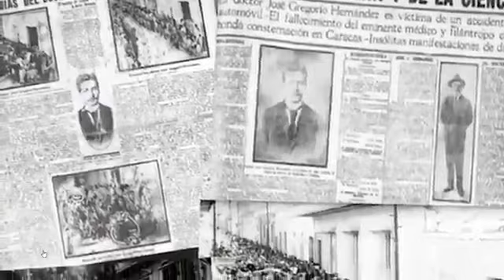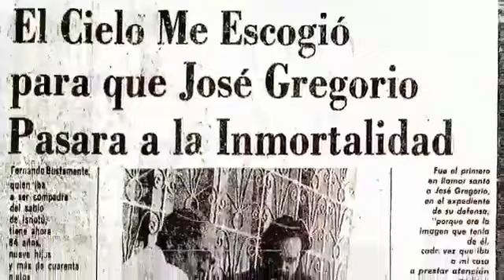Accidente del Santo Jose Gregorio Hernandez: Testimonio del conductor del auto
El periodista Josè Emilio Castellanos narra el testimonio de Fernando Bustamante, conductor del auto del accidente donde perdiò la vida Josè Gregorio Hernàndez. Fue la ùnica entrevista que concediò a la prensa (Josè Emilio Castellanos, El Nacional, 1977)  desde 1919 hasta su muerte. Presentaciòn:   Henrry Zakka y Nour Milla